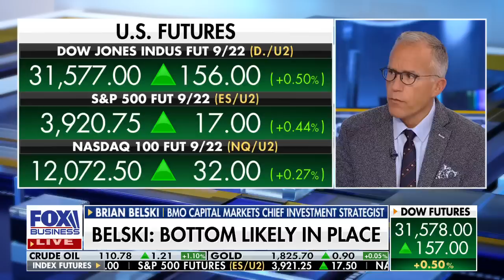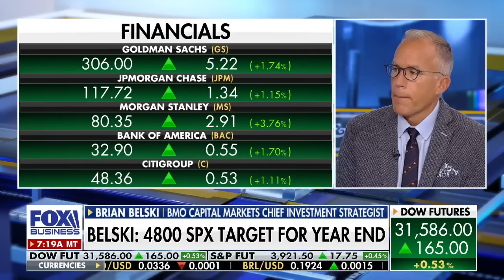Good chance markets already hit bottom: Investment strategist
BMO Capital Markets' Chief Investment Strategist Brian Belski weighs in on markets, noting that 'earnings are actually still going up,' according to his models.